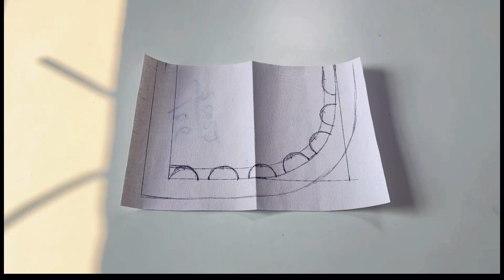elegant gala Design